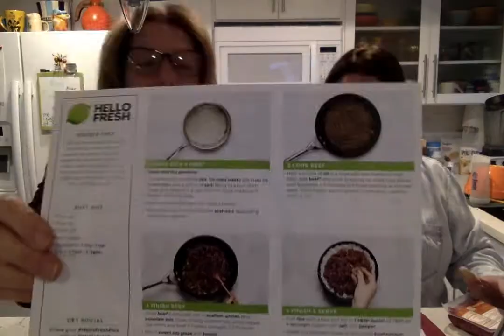Good Shit!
Lori & Michelle , attempt to cook delivery service meal by Hello Fresh.